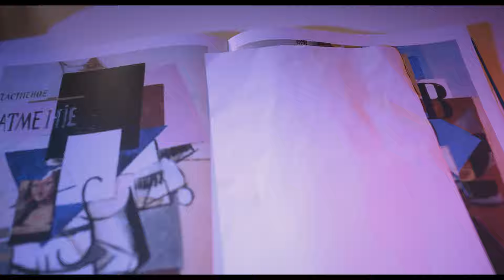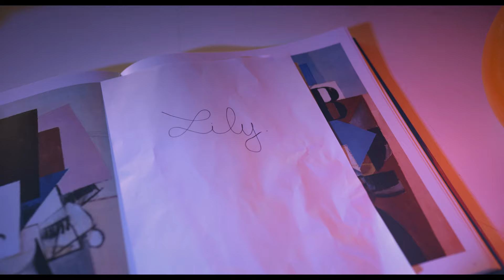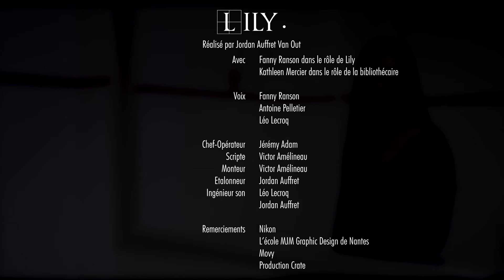[FICTION] Lily - Nikon Film Festival 2022 - Thème "Un Rêve"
Lily est une jeune femme en école d'art. Jolie, élégante, élancée, elle devrait croquer la vie à pleines dents et s'amuser avec ses amis. Mais au lieu de cela, studieuse et absorbée par son art, elle travaille tard à l'école, seule, jusqu'à l'orée de la nuit. Somnolente, Lily est réveillée par une voix qui l'appelle... Rêve-t-elle?

Bonjour, Je m'appelle Jordan Auffret, plus connu sous le nom de Van Out, je suis réalisateur en région Nantaise ( docu, tourisme, mariages, corpo, clip, fiction, ... ). Avec mon équipe de 48h, nous avons décidé de nous lancer, cette année, dans ce challenge qu'est le Nikon Film Festival!

Réalisateur: Jordan Auffret Van Out
Actrices: Fanny Ranson et Kathleen Mercier
Voix: Fanny Ranson, Léo Lecroq et Antoine Pelletier.
Chef opérateur: Jérémy Adam
Scripte: Victor Amélineau
Monteur: Victor Amélineau
Ingénieur son: Léo Lecroq et Jordan Auffret
Remerciements: Nikon, L'école MJM Graphic Design de Nantes, Movy, Production Crate